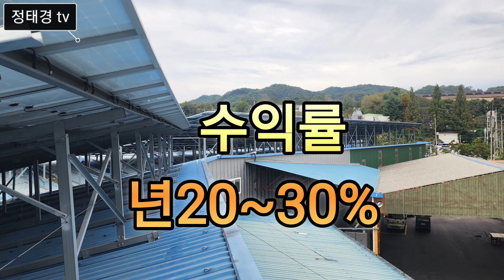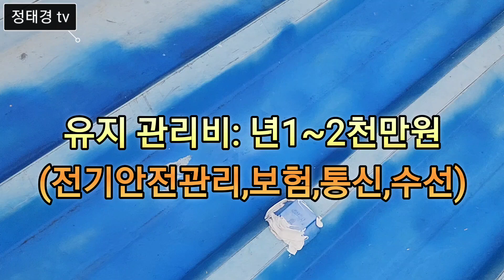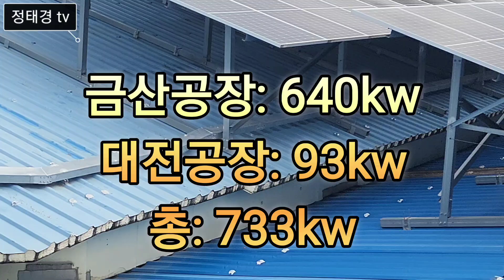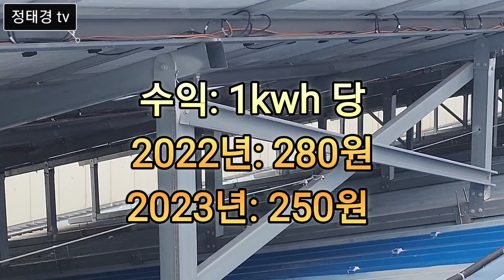공장지붕 태양광 발전 수익과 유지관리 및 설치시 중요하게 살펴야할 내용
정진하이테크 공장지붕 태양광 발전 2년을 결산해보니 사업 수익율이 높아서,
공장 운영하시는 사장님들에게 도움되는 정보를 드리고자 제작함